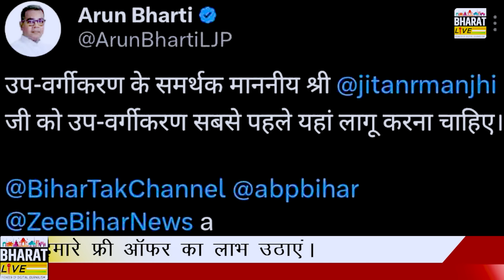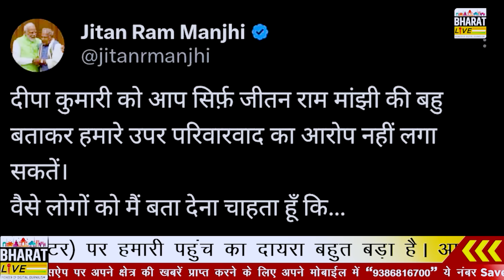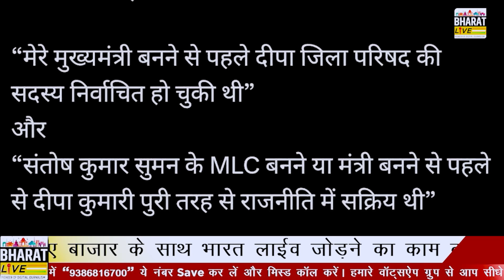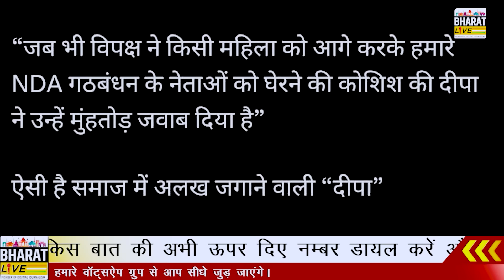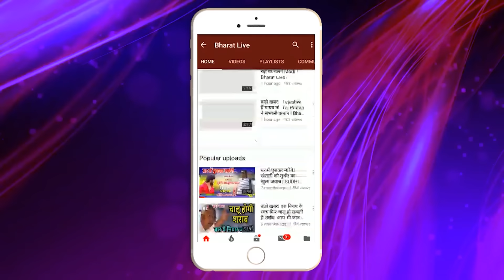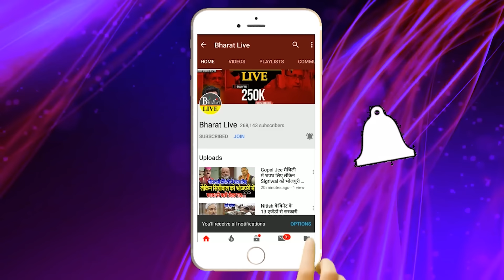गेम बड़ा है! सीट बंटवारे से भयंकर नाराज चिराग पासवान मांझी के एक फैसले ने लाई NDA में दरार लोजपा !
गेम बड़ा है!
सीट बंटवारे से भयंकर नाराज चिराग पासवान
मांझी के एक फैसले ने लाई NDA में दरार
लोजपा-हम में आर-पार, कटेगा एक टिकट !